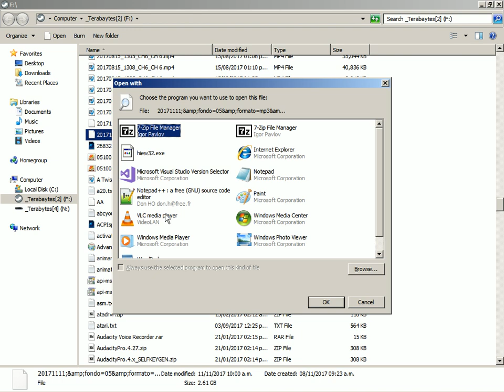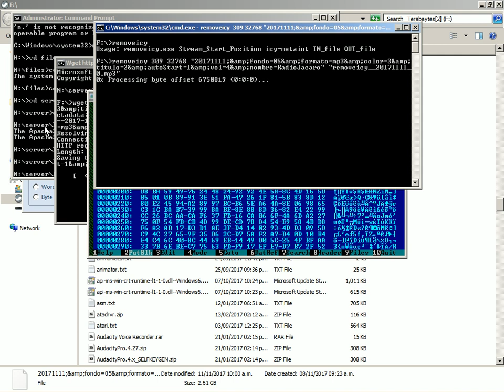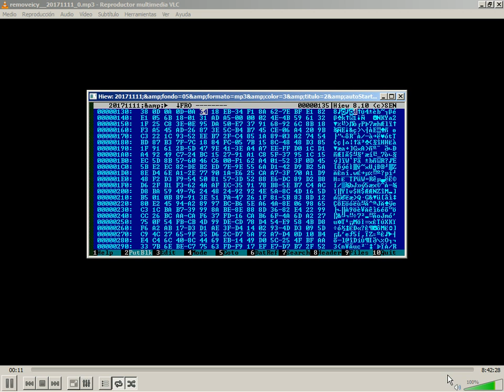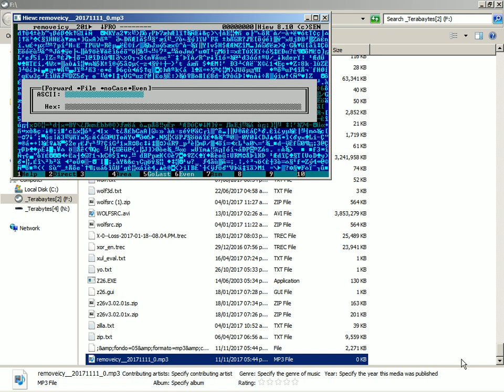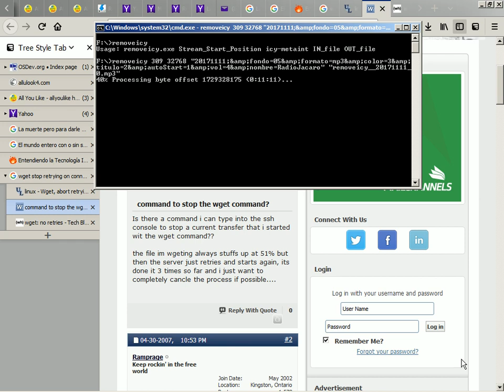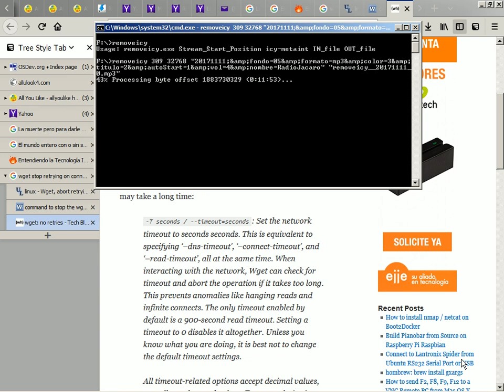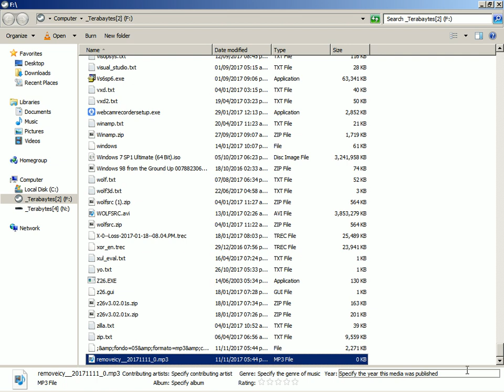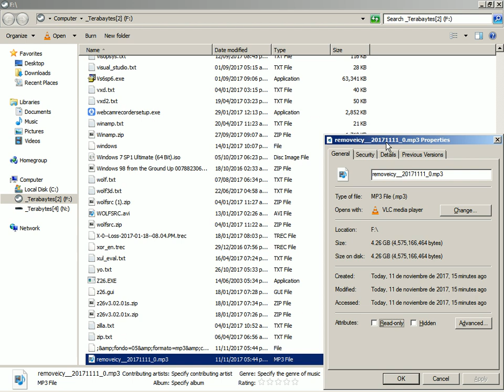2017-11-11 -- Remove ICY SHOUTcast with Tool Written in C (version 2017-01-16)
This is a tool to remove ICY SHOUTcast from an MP3 stream to prepare a file for listening without the glitches the header/stream title metadata would cause.

This works but it has a bug where it will never end if we try to process files of 2GB in size or larger, so it needs to be fixed to handle stream files of any size.